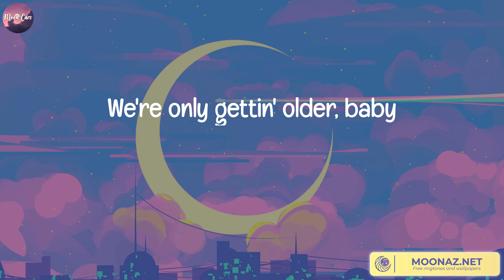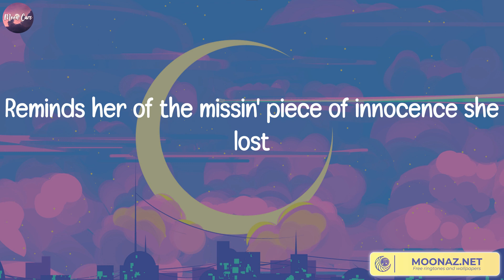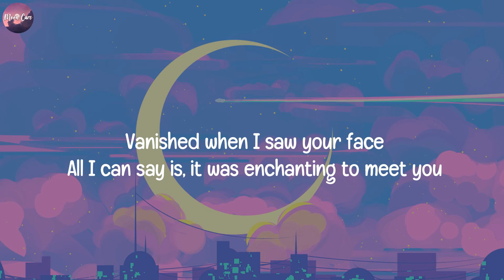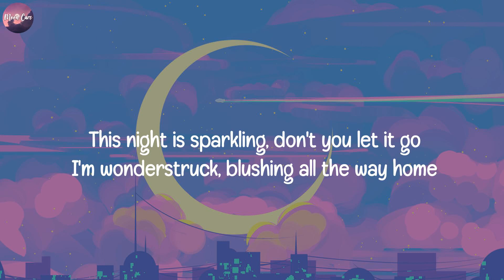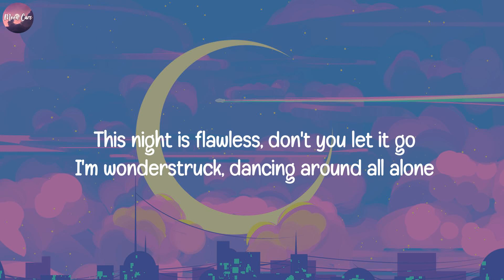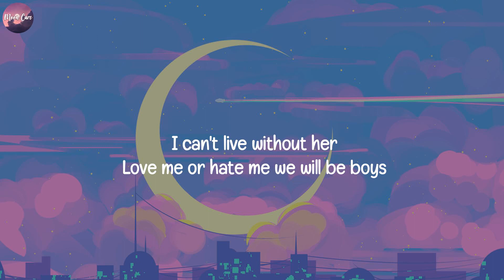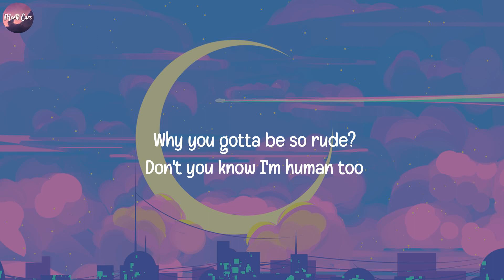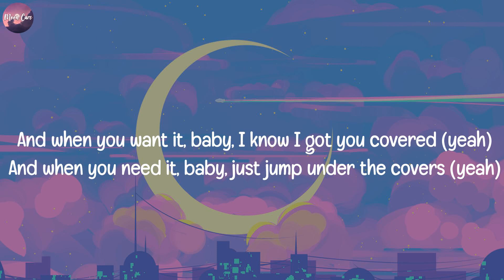Night Changes, One Direction (Lyrics) Enchanted, Taylor Swift, Magic!, Sam Smith..